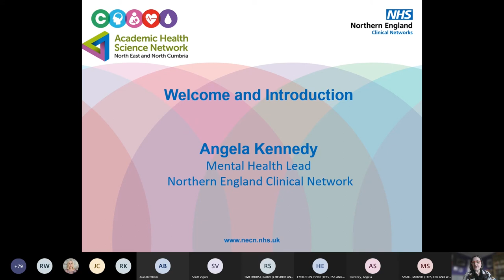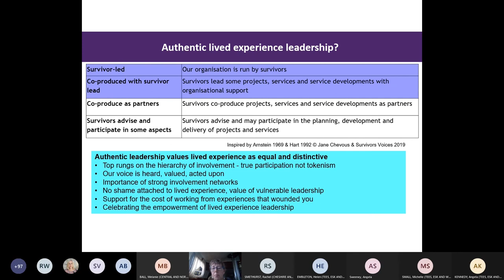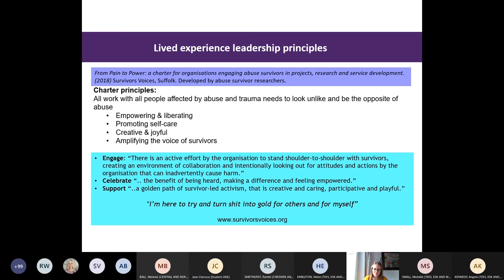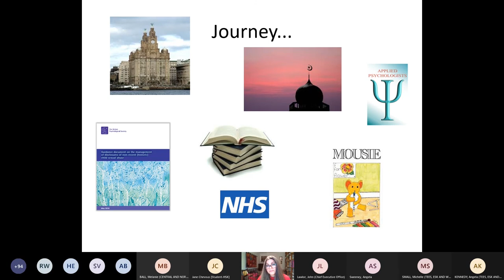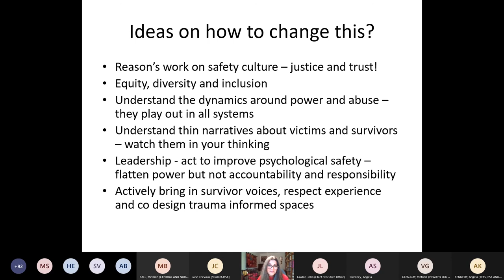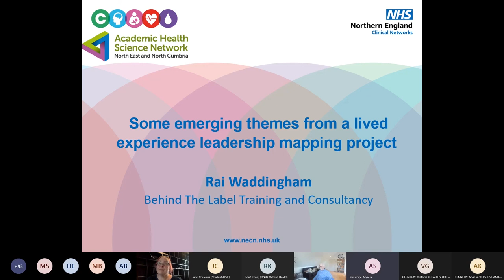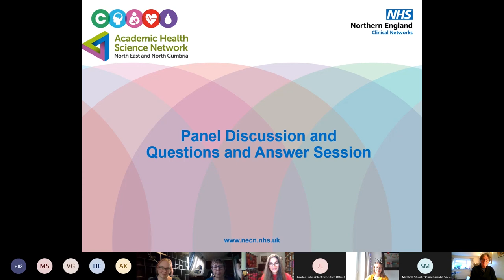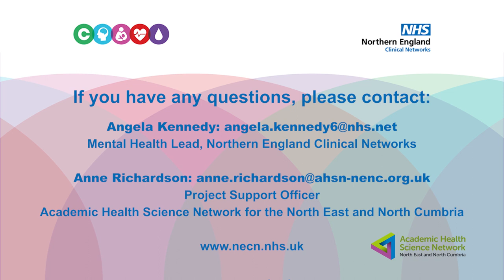Webinar | Facilitating Lived Experience Leadership in Planning and Delivery of Mental Health Service